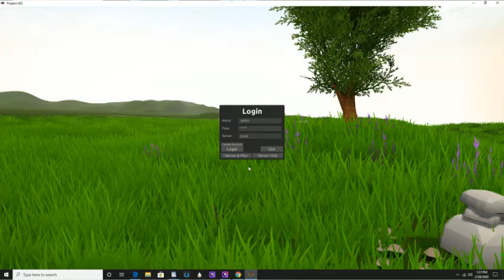Game demo v0.03